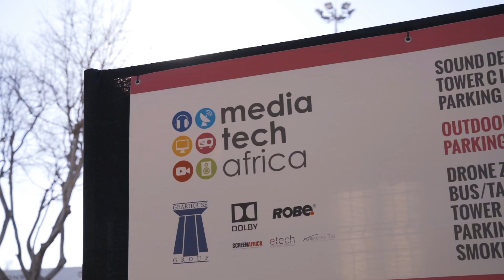Drone Zone 2019